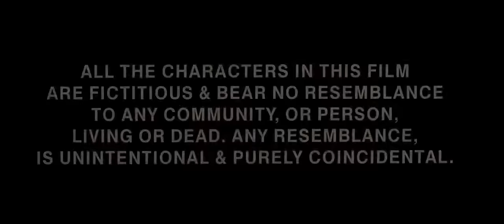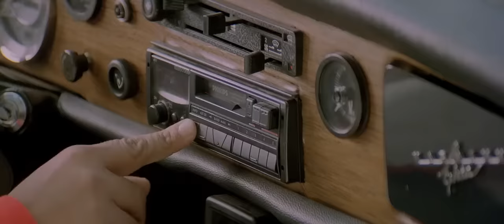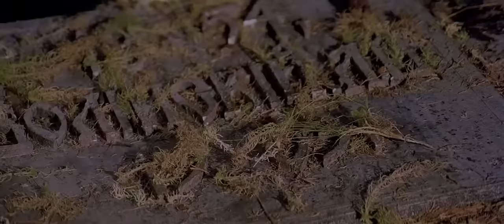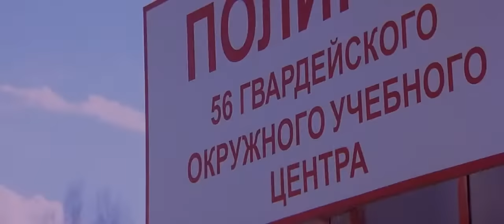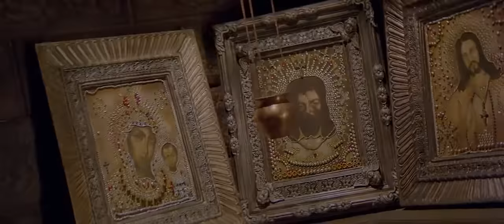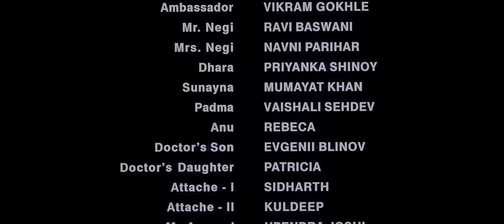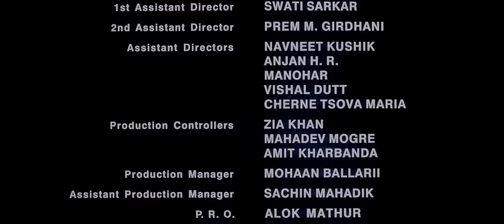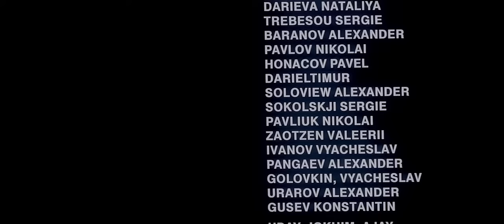Salman khan best movie (lucky)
it's not copyright ok don't judge to this movie.